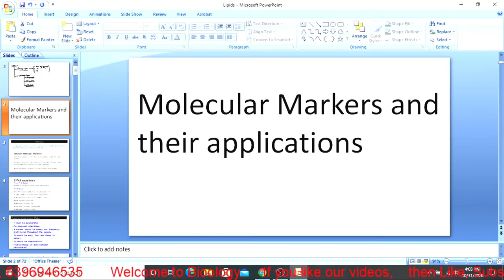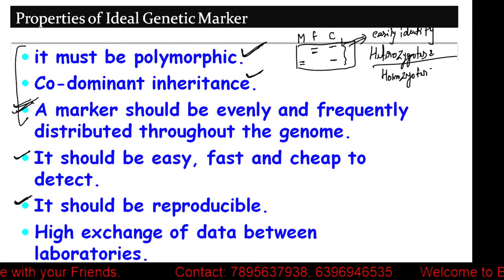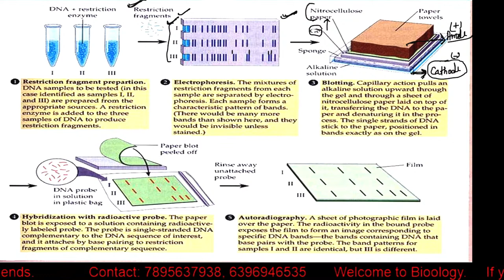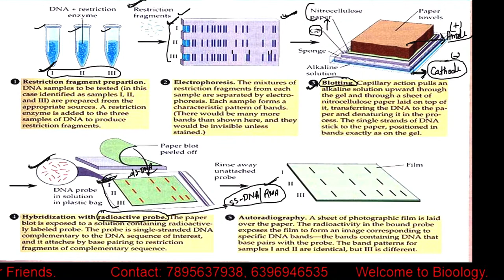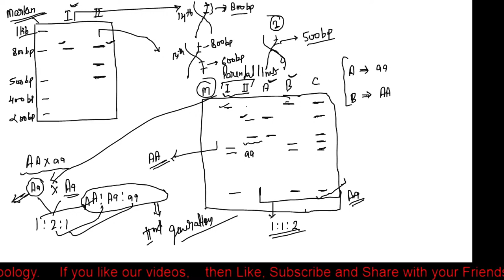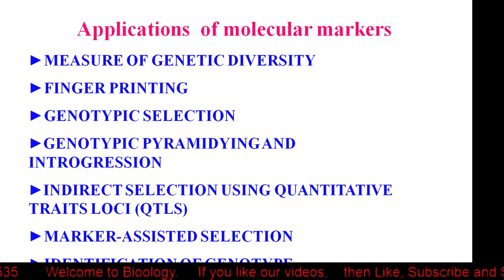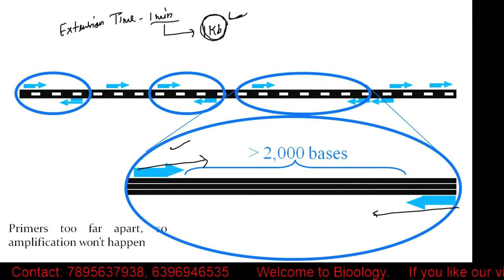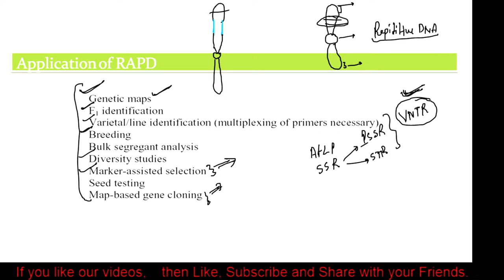Molecular Markers in Hindi Part-II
In this class i will discuss about different types of markers and their applications in research. I will discuss about the RAPD, RFLP, AFLP, SSR, and SNPs types of markers.